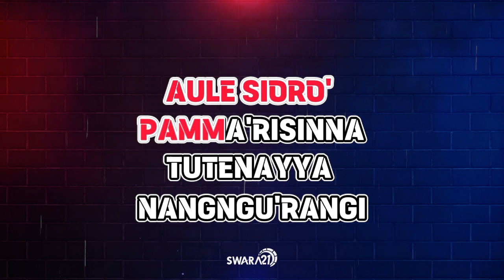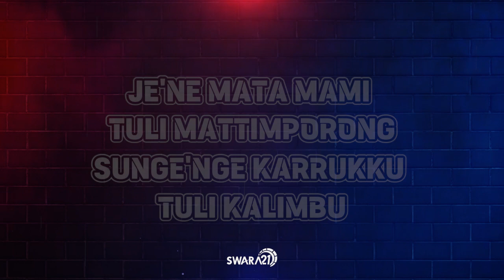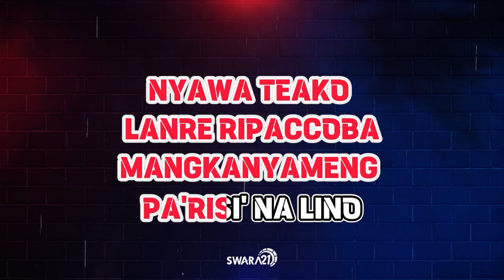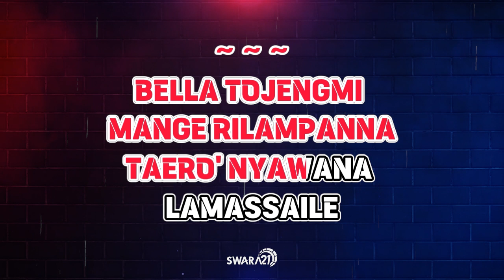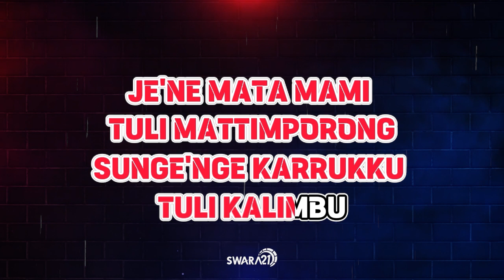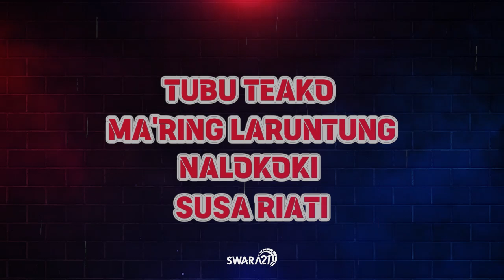[KARAOKE] NIA TONJA ANTU SALLANG || Cipt. Ridwan Sau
Selamat berkaraoke ria dan semoga terhibur.
Title : Nia Tonja Antu Sallang
Artist : Putri
Song Writer : Ridwan Sau

Karaoke version Swara 21
Music Arr.: Noldy Akarawa